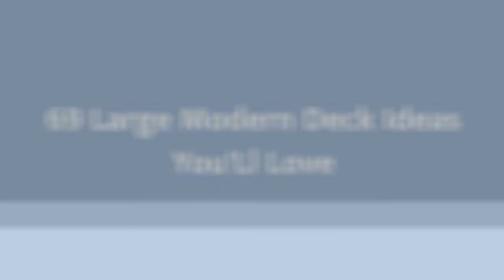75 Large Modern Deck Design Ideas You'll Love ⭐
Browse pictures of modern decks. Explore a wide variety of modern deck designs and discover new ideas for layouts, material and decor.

0:00:00 - Intro
0:00:12 - Large Modern Deck Design Ideas You'll Love: Inspirations 1 to 25
0:03:03 - Large Modern Deck Design Ideas You'll Love: Inspirations 26 to 50
0:06:07 - Large Modern Deck Design Ideas You'll Love: Inspirations 51 to 75

Hey hello!